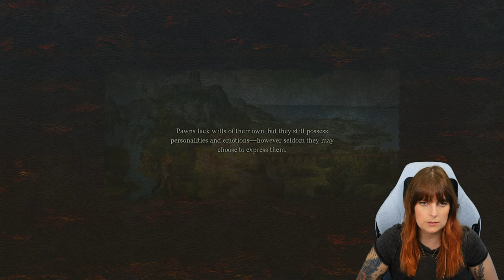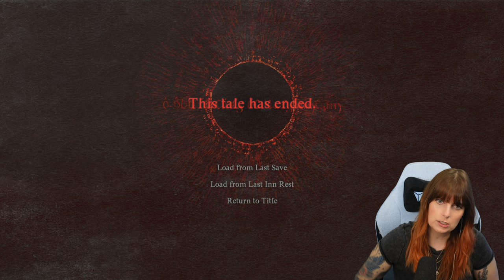DRAGONS DOGMA 2 - UNCOVERING DISA!